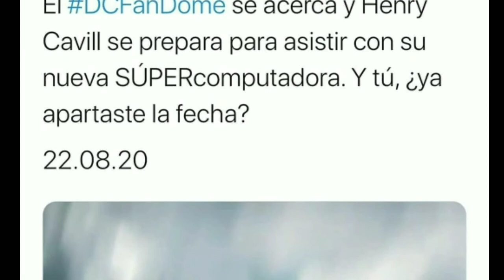🙀BLACK ADAM CASTING 𝐂𝐎𝐍𝐅𝐈𝐑𝐌𝐀𝐃𝐎❌WANDA VISION RETRASADA✅MAGNETO ES FLASH REVERSO!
Hola damas y caballeros... Sean bienevenidos, en este canal se enteraran de todas las noticias sobre el mundo geek , noticias sobre los superheroes que todo buen friki ama . Si alguno tiene alguna idea o sugerencia no duden en comentar. Tambien les ofrezco seguirme en mi instagram donde publico las noticias en tiempo real! , para despues ser desarrolladas en los videos de youtube.